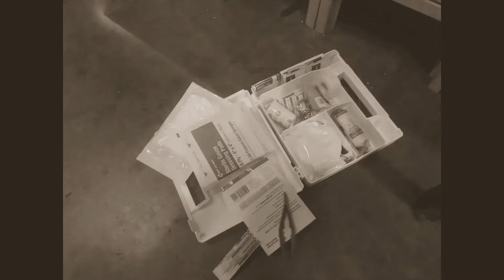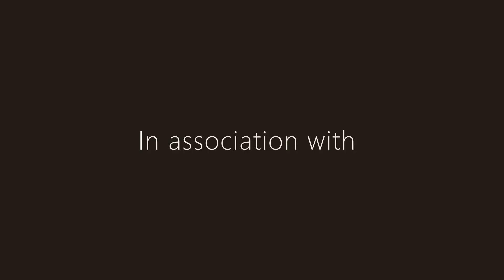THEY'RE BACK (the movie)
Are They friendly, are They hostile or just curious? One thing for sure They are Back and universes will connect and some revelations will be reviled. You will become immersed in this murky world where alien meets human. From writer, director, producer Tajiye L. Antwine comes a slow burn epic conclusion in this short film. It's unsettling, disturbing, creepy and it will have you on the edge of your seat the whole entire run-time!